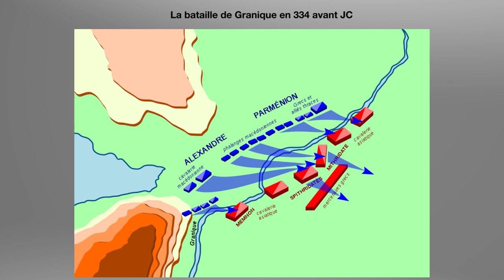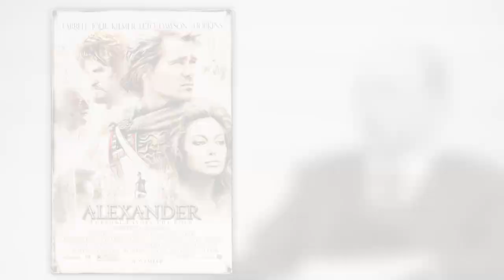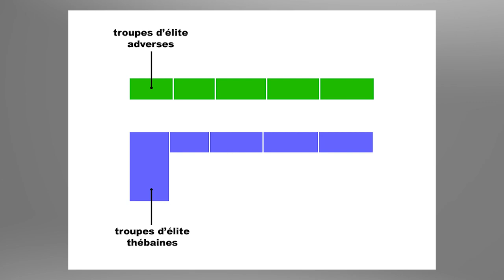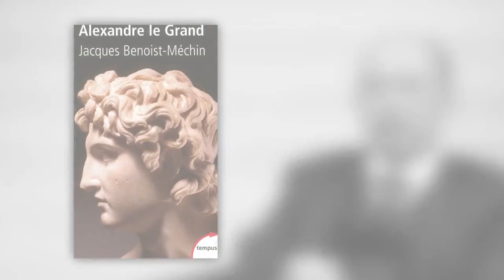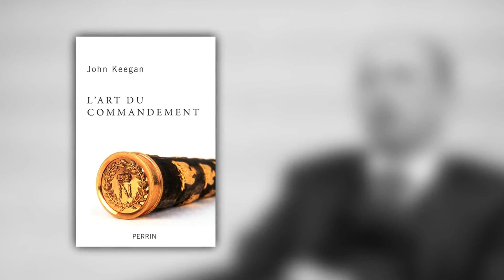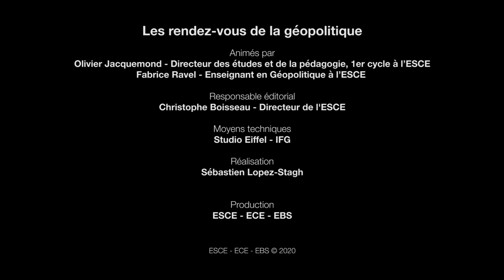Alexandre le grand, un rêve dépassé ?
Chef de projet pédagogie Saúl Serantes Vaz
Technique, conception et réalisation Sébastien Lopez-Stagh

📚Jacques Benoist-Méchin, Alexandre le Grand.